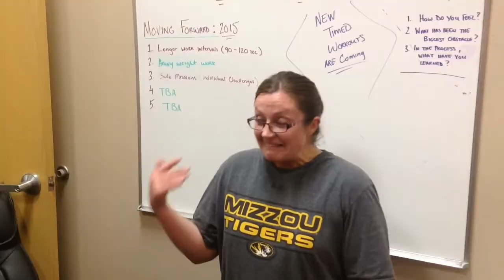Shelly McCoy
description